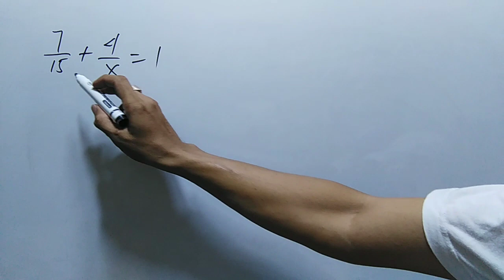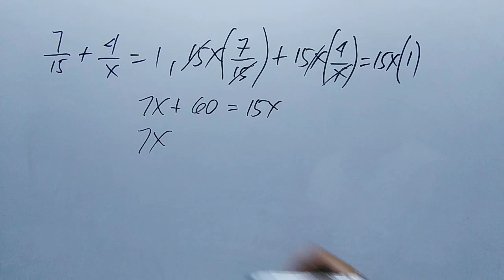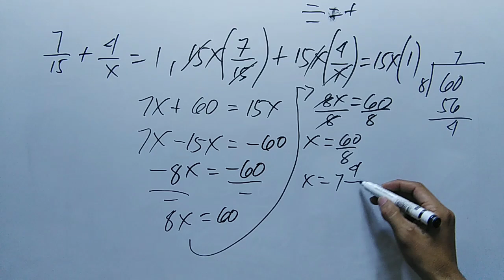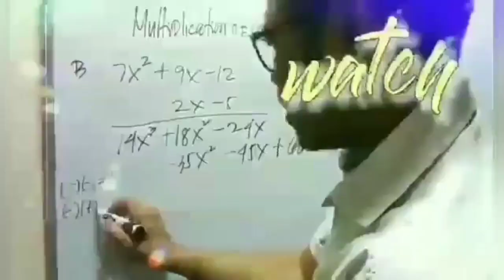Solve the Equation 7/15 + 4/x = 1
mathematics tricks,
mathematics song,
mathematics bbno$,
mathematics grade 6,
mathematics analysis,
mathematics algebra,
mathematics and computing,
mathematics addition,
mathematics app,
mathematics applied 1,
mathematics angles,
applied mathematics,
mathematics basic knowledge,
mathematics basics,
mathematics book,
mathematics b-mo,
business mathematics,
bbno$ mathematics,
mathematics class,
cuet mathematics,
mathematics dance,
mathematics documentary,
mathematics division,
mathematics day,
mathematics degree,
mathematics day status,
mathematics divide,
mathematics drawing,
discrete mathematics,
mathematics explained,
mathematics engineering,
mathematics earth geometry,
mathematics experiments,
mathematics economics,
mathematics exercise muslim educational channel,
mathematics education,
engineering mathematics,
mathematics formula,
financial mathematics,
mathematics history,
mathematics hacks,